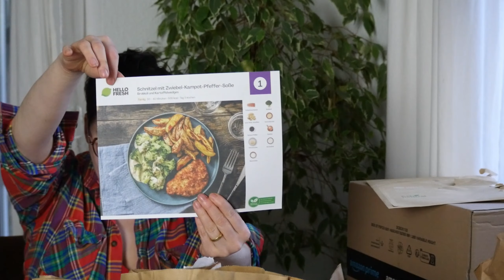Hello Fresh unboxing | was wird geliefert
Du möchtest mit mir in Kontakt treten? Das ist meine Handynummer: 01525/1529033 . Diese Nummer ist nur für Whatsapp Sprach- & Textnachrichten. Ich freu mich auf euch 😍
Du hast Vorschläge was ich als nächstes Video machen soll?  🆒⤵️ Dann schreib es in die Kommentare!  Und jetzt wünsche ich dir viel spaß mit dem neuen Video!
Adresse (Packstation):
An: Mmira Maurer
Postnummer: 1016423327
Packstation 420
13407 Berlin
freiwillige Spenden um mich zu unterstützen:
Meine Amazon Wunschliste:
Youtube Cooperationen mit anderen Youtubern oder Zuschauern bereiten mir besonders viel  Freude. Einige habe ich schon mitgemacht, die findest du alle hier auf dem Kanal🙏🏻 wenn du auch mal mit mir ein Video drehen möchtest (oder bei einer Aktion dabeisein möchtest ) sag gerne bescheid 😻 ich freu mich auf dich ❤️ Zbs: Ich esse was du mir schickst oder aktuell Badeseenvideos.

~ Affliate Links vom Amazon Partnerprogramm & Stylink
Dieses Video enthällt :